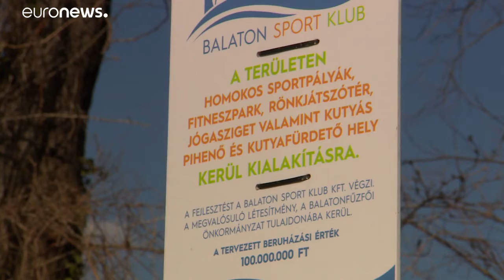Bizonytalan a védett balatoni terület sorsa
A balatonfűzfői polgármester ellenzi, hogy levegyék a Natura 2000-es védettséget a területről, ahol egy cég építkezni akar. …